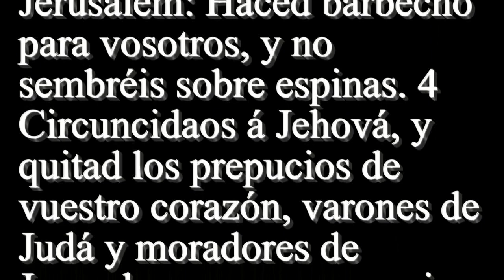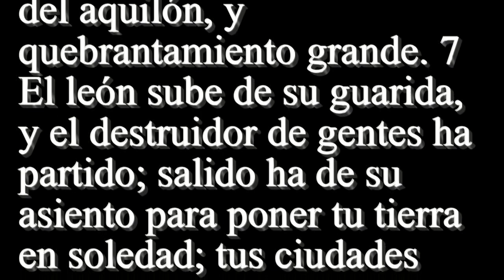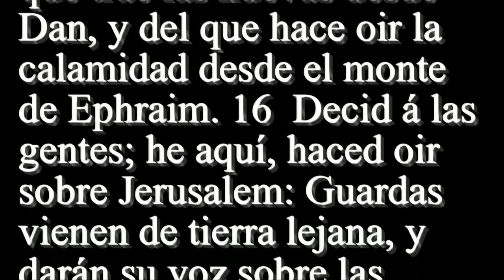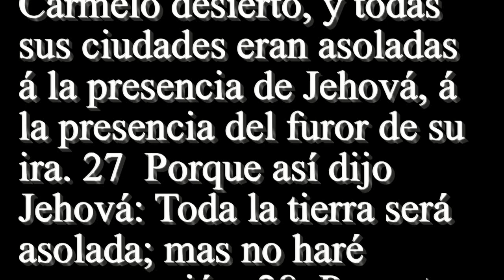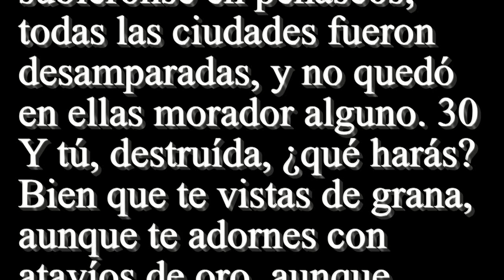Jeremías 4 - Santa Biblia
1  SI te has de convertir, oh Israel, dice Jehová, conviértete á mí; y si quitares de delante de mí tus abominaciones, no andarás de acá para allá. 2  Y jurarás, diciendo, Vive Jehová, con verdad, con juicio, y con justicia: y bendecirse han en él las gentes, y en él se gloriarán. 3  Porque así dice Jehová á todo varón de Judá y de Jerusalem: Haced barbecho para vosotros, y no sembréis sobre espinas. 4  Circuncidaos á Jehová, y quitad los prepucios de vuestro corazón, varones de Judá y moradores de Jerusalem; no sea que mi ira salga como fuego, y se encienda y no haya quien apague, por la malicia de vuestras obras. 5  Denunciad en Judá, y haced oir en Jerusalem, y decid: Sonad trompeta en la tierra. Pregonad, juntad, y decid: Reuníos, y entrémonos en las ciudades fuertes. 6  Alzad bandera en Sión, juntaos, no os detengáis; porque yo hago venir mal del aquilón, y quebrantamiento grande. 7  El león sube de su guarida, y el destruidor de gentes ha partido; salido ha de su asiento para poner tu tierra en soledad; tus ciudades serán asoladas, y sin morador. 8  Por esto vestíos de saco, endechad y aullad; porque la ira de Jehová no se ha apartado de nosotros. 9  Y será en aquel día, dice Jehová, que desfallecerá el corazón del rey, y el corazón de los príncipes, y los sacerdotes estarán atónitos, y se maravillarán los profetas. 10  Y dije: ¡Ay, ay, Jehová Dios! verdaderamente en gran manera has engañado á este pueblo y á Jerusalem, diciendo, Paz tendréis; pues que el cuchillo ha venido hasta el alma. 11  En aquel tiempo se dirá de este pueblo y de Jerusalem: Viento seco de las alturas del desierto vino á la hija de mi pueblo, no para aventar, ni para limpiar. 12  Viento más vehemente que estos vendrá á mí: y ahora yo hablaré juicios con ellos. 13  He aquí que subirá como nube, y su carro como torbellino: más ligeros con sus caballos que las águilas. ¡Ay de nosotros, porque dados somos á saco! 14  Lava de la malicia tu corazón, oh Jerusalem, para que seas salva. ¿Hasta cuándo dejarás estar en medio de ti los pensamientos de iniquidad? 15  Porque la voz se oye del que trae las nuevas desde Dan, y del que hace oir la calamidad desde el monte de Ephraim. 16  Decid á las gentes; he aquí, haced oir sobre Jerusalem: Guardas vienen de tierra lejana, y darán su voz sobre las ciudades de Judá. 17  Como las guardas de las heredades, estuvieron sobre ella en derredor, porque se rebeló contra mí, dice Jehová. 18  Tu camino y tus obras te hicieron esto, ésta tu maldad: por lo cual amargura penetrará hasta tu corazón. 19  ¡Mis entrañas, mis entrañas! Me duelen las telas de mi corazón: mi corazón ruge dentro de mí; no callaré; porque voz de trompeta has oído, oh alma mía, pregón de guerra. 20  Quebrantamiento sobre quebrantamiento es llamado; porque toda la tierra es destruída: en un punto son destruídas mis tiendas, en un momento mis cortinas. 21  ¿Hasta cuándo tengo de ver bandera, tengo de oir voz de trompeta? 22  Porque mi pueblo es necio; no me conocieron los hijos ignorantes y los no entendidos; sabios para mal hacer, y para bien hacer no supieron. 23  Miré la tierra, y he aquí que estaba asolada y vacía; y los cielos, y no había en ellos luz. 24  Miré los montes, y he aquí que temblaban, y todos los collados fueron destruídos. 25  Miré, y no parecía hombre, y todas las aves del cielo se habían ido. 26  Miré, y he aquí el Carmelo desierto, y todas sus ciudades eran asoladas á la presencia de Jehová, á la presencia del furor de su ira. 27  Porque así dijo Jehová: Toda la tierra será asolada; mas no haré consumación. 28  Por esto se enlutará la tierra, y los cielos arriba se oscurecerán, porque hablé, pensé, y no me arrepentí, ni me tornaré de ello. 29  Del estruendo de la gente de á caballo y de los flecheros huyó toda la ciudad; entráronse en las espesuras de los bosques, y subiéronse en peñascos; todas las ciudades fueron desamparadas, y no quedó en ellas morador alguno. 30  Y tú, destruída, ¿qué harás? Bien que te vistas de grana, aunque te adornes con atavíos de oro, aunque pintes con antimonio tus ojos, en vano te engalanas; menospreciáronte los amadores, buscarán tu alma. 31  Porque voz oí como de mujer que está de parto, angustia como de primeriza; voz de la hija de Sión que lamenta y extiende sus manos, diciendo: ¡Ay ahora de mí! que mi alma desmaya á causa de los matadores.